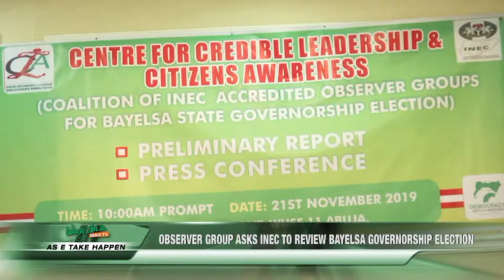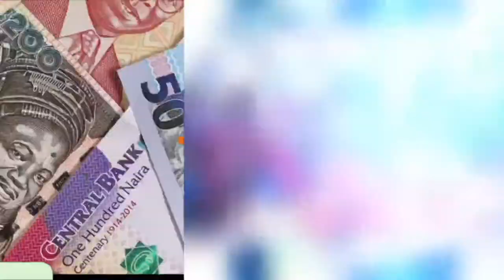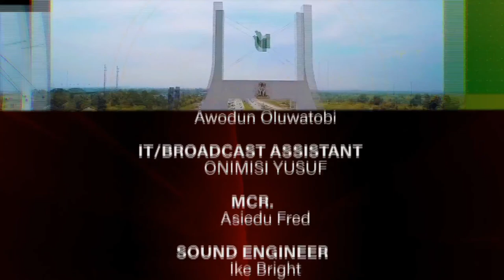AS E TAKE HAPPEN: INEC DON PRESENT CERTIFICATE OF RETURN TO KOGI GOVERNOR -ELECT ,YAHAYA BELLO